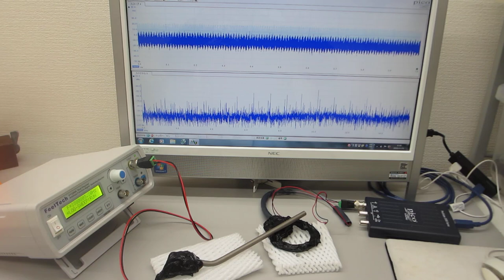メガヘルツの超音波システム（超音波の発振制御技術の応用）